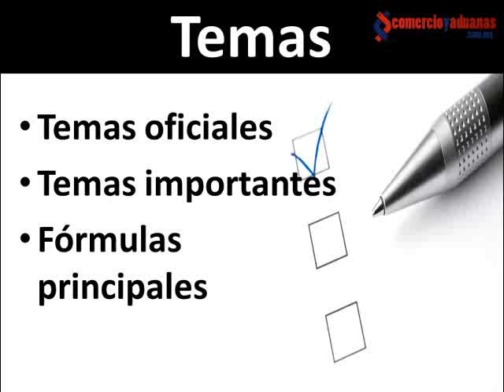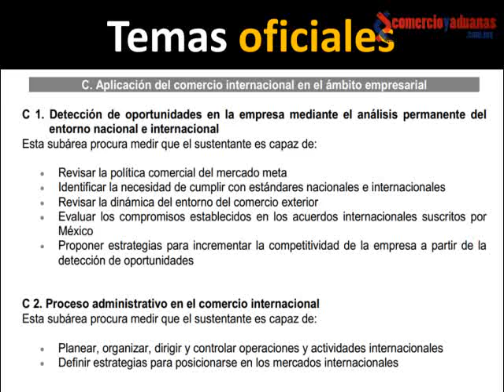Temas Para Estudiar el CENEVAL: Comercio y Negocios Internacionales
Temas Para Estudiar el CENEVAL: Comercio y Negocios Internacionales - Video que te explica los temas que debes estudiar para aprobar con éxito tu examen CENEVAL de Comercio y Negocios Internacionales. El CENEVAL es el examen a nivel nacional para titulación de licenciatura en diversas universidades en México.

Mtro. Luis Ceballos
Especialista en Comercio Exterior
Licenciado en Comercio Exterior y Aduanas
Maestría en Administración de Negocios